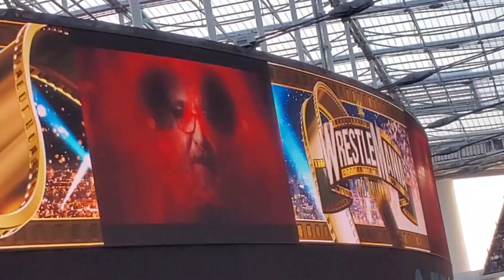Edge's WrestleMania 39 Brood/Metalingus Entrance LIVE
As soon as Edge's theme hit, the crowd went crazy.